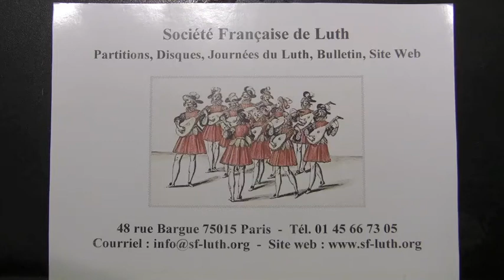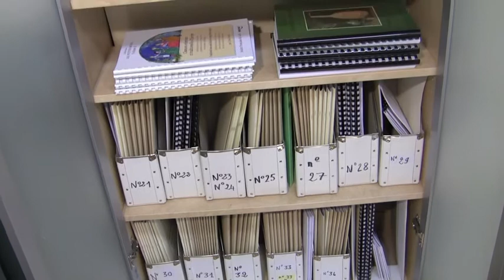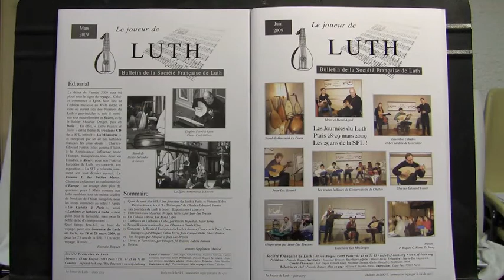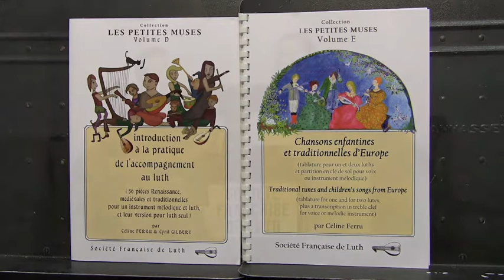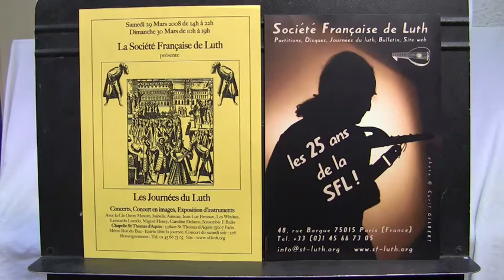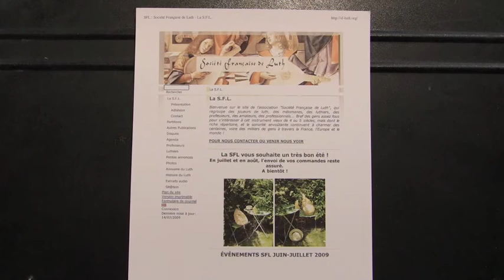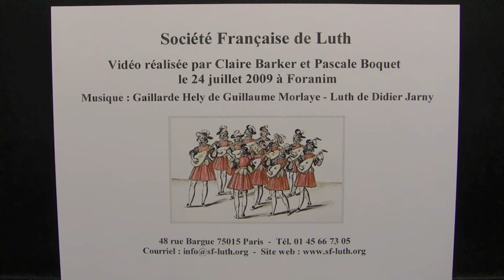Société Française de Luth - Présentation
Les activités de la Société Française de Luth : partitions, CDs, Journées du Luth, Bulletin, Site Web